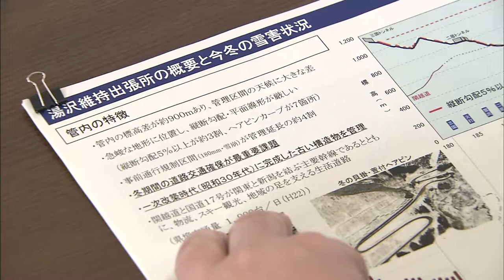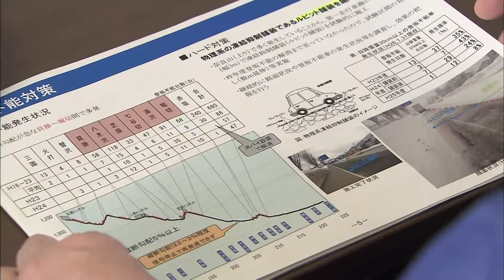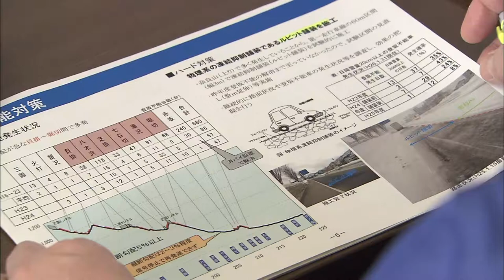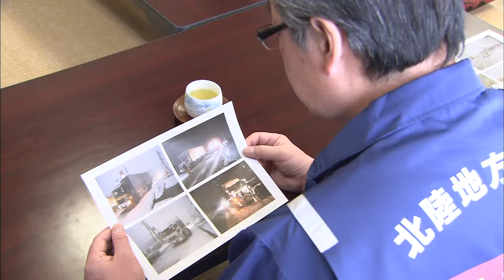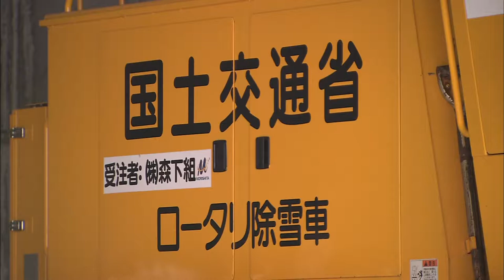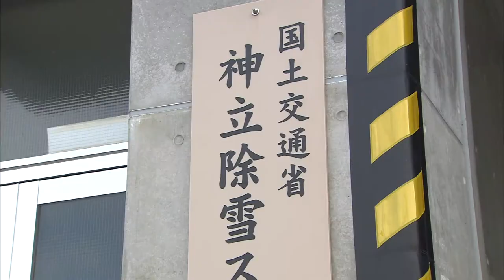平成26年2月 雪寒激励（北陸地方整備局長）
湯沢維持出張所および神立除雪基地での北陸地方整備局長による除雪業者への激励の様子です。